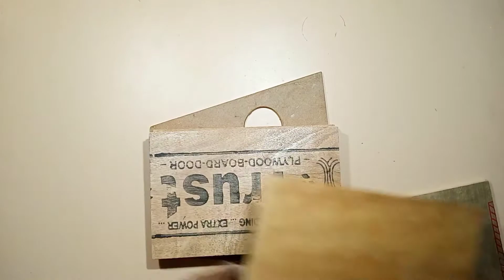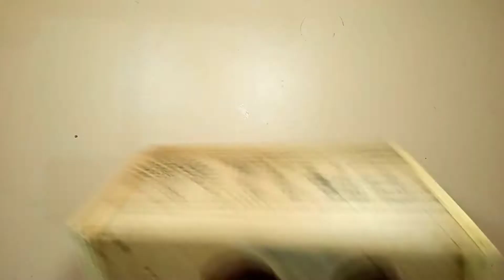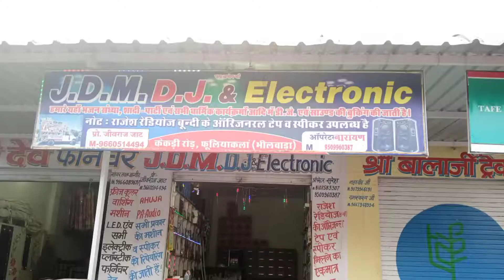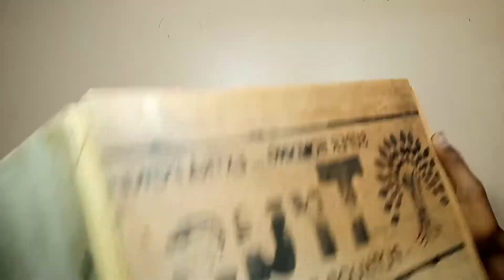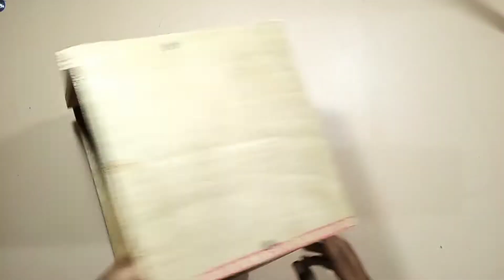How To Make A Big Bulutooh Speaker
Hi friends aaj ham Bulutooh Speaker banayege